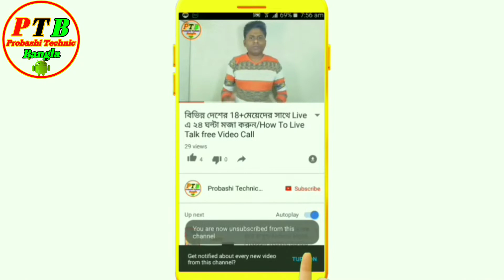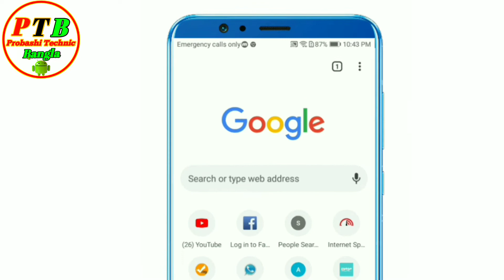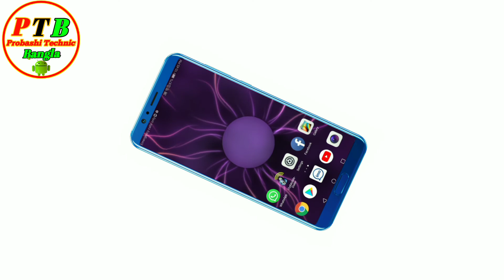ফোনের ইন্টারনেট স্পীড কতো আছে কি ভাবে দেখবেন শিখে নিন || How To See Internet Speed On The Phone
LIKE_COMMENT_SUBSCRIBE_SHARE_SUPPORT
🌏 About : Probashi Technic Bangla is a YouTube channel, Where you will find Android Tips And Tricks, Technologycal Tips And Tricks, in Bangali,(New Video is posted daily)